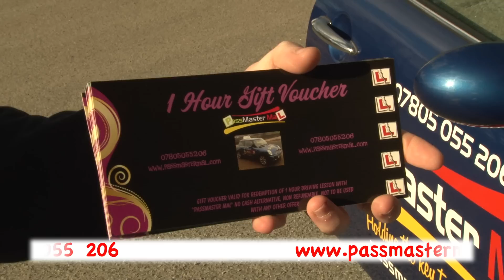Pass Master Mal - Driving School - Promotional Video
Directed/Filmed/Edited by Sam Morter.